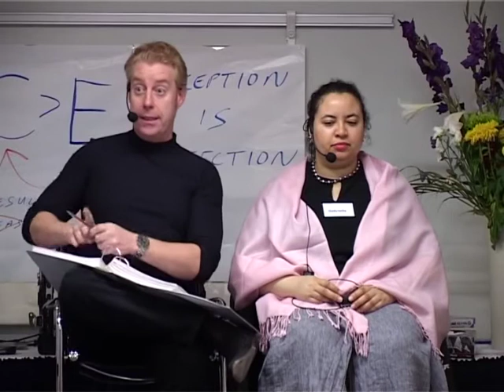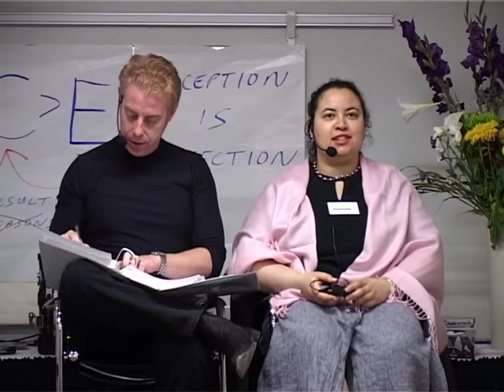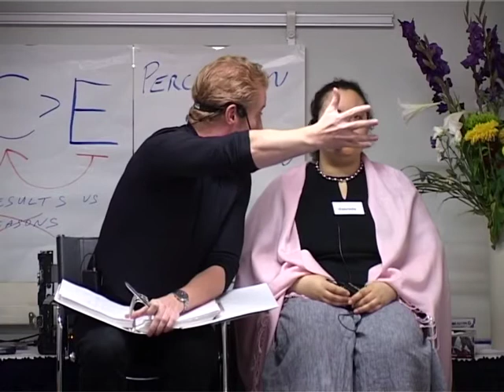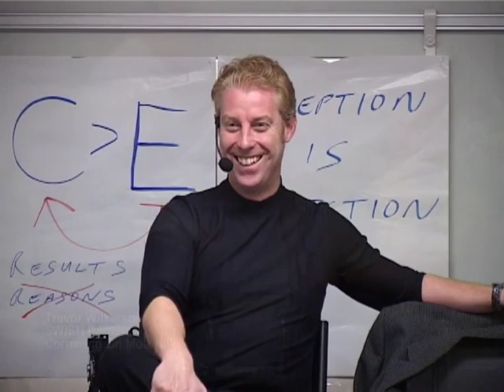NLP Mapping Across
Here David Shephard demonstrates a powerful NLP technique that enables someone to hate a food they love!